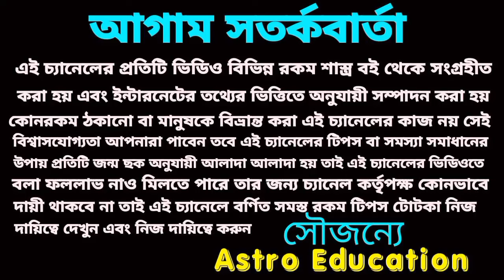ধনু রাশির এই পাঁচটি মহা ভবিষ্যৎবাণী সত্য হবে!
ধনু রাশির মাসিক রাশিফল জুন মাস কেমন যাবে এই বিষয় নিয়ে এই ভিডিওতে বিস্তারিত আলোচনা করা হয়েছে।